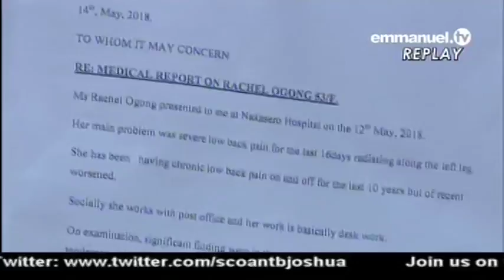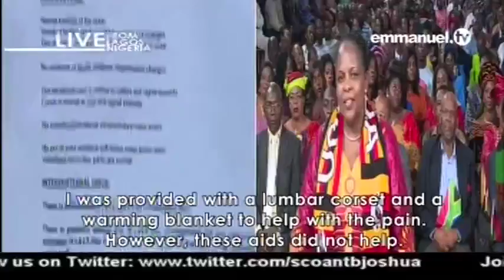EMMANUEL TV SUNDAY SERVICE 27 05 2018 TESTIMONY VINCENT OGWAL VIDEO 2